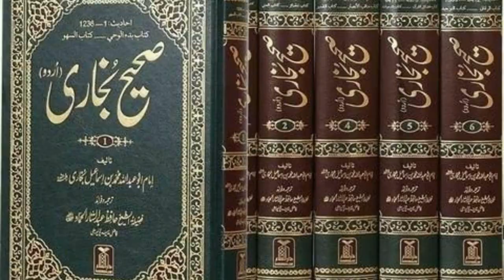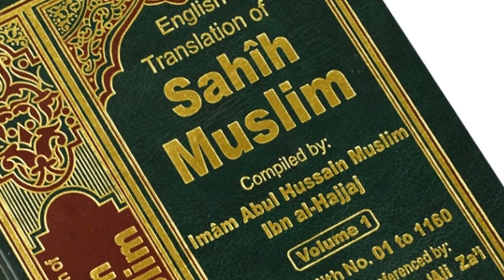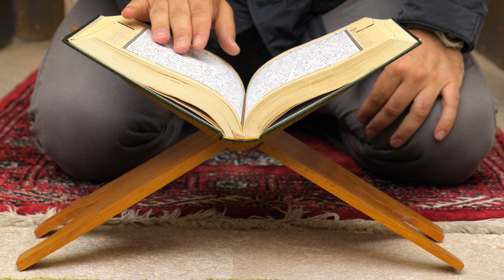Dr Zakir Naik Muharram Main Aap Log Aisa Kuyn Karty Hain || Dr Zakir Naik Answer